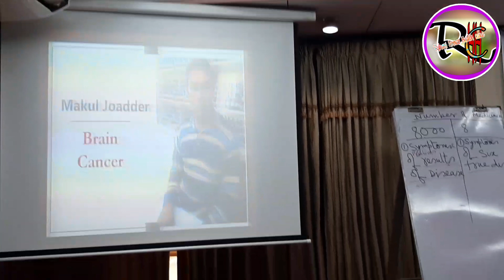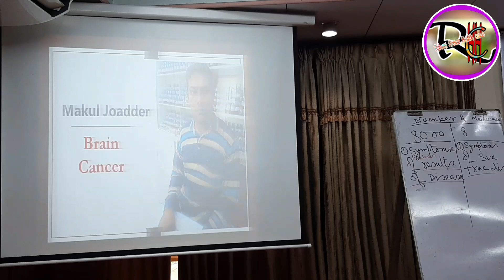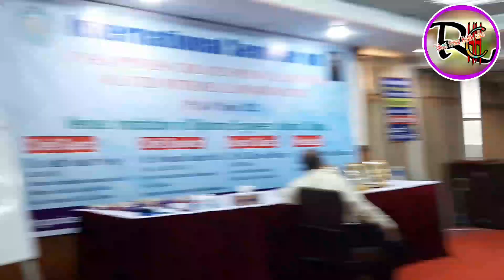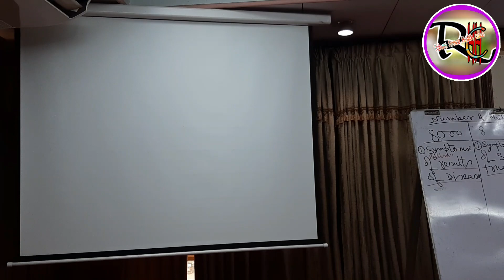রিয়েল হোমিওপ্যাথি নিয়ে নজরুল স্যারের কিছু গুরুত্বপূর্ণ আলোচনা। || Part 13